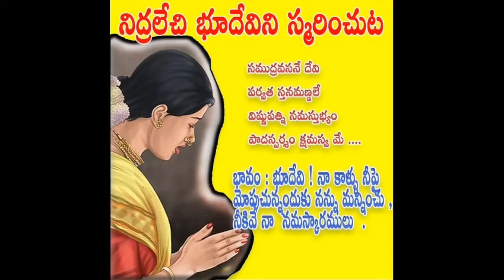Fish curry ముళ్ళు లేని చేపల పులుసు kadapa style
I prepared fish curry very simple way
Gives much taste easy to cook
1kg fish wash and mix with turmeric, salt and chilli powder keep it side.
Prepare masala: one onion 2 tomatoes,7fenugreek,jira, clove,ginger garlic ,dhaniya powder  grind it.
Oon the stove put pan pour 2 spoon oil
 fry fishes with onion and tomatoes.
after 2 min, pour masala and tamarind juice on fishes close with lid keep it 5 min off the stove.Thats it fish curry ready

Kitchen Queens